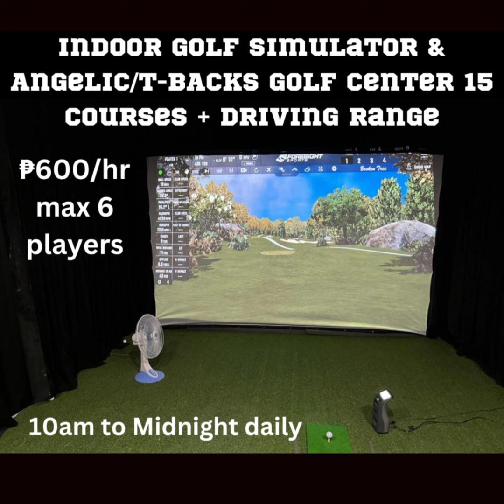T-Backs Sports Bar and Grill Sports Schedule and free beer/soda for Tuesday June 27, 2023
T-Backs Sports Bar and Grill video for Tuesday June 27, 2023 and our sports schedule and our free beer or soda special with any burger purchased. Come by T-Backs, you will not be disappointed.